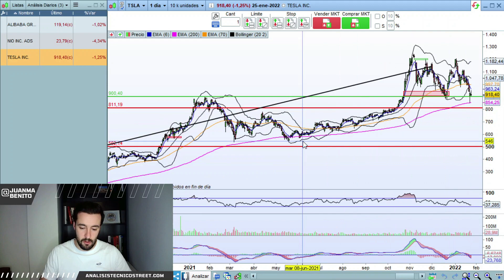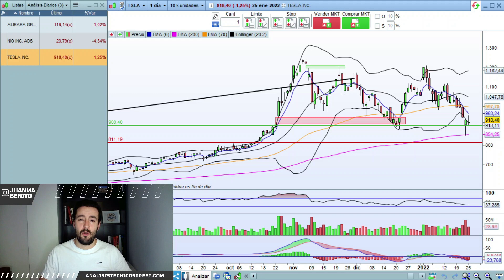📈 Análisis Técnico de Acciones: ✔️ ALIBABA ✔️ TESLA ✔️ NIO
👨🏻‍💻 ALIBABA: Que debemos vigilar para ver el final de la tendencia bajista ❓ TESLA: Podrá volver a máximos ❓ NIO: Ojo a la zona que se está acercando ❗️

0:00 Alibaba: Como detectar el final de la tendencia bajista
5:42 NIO: Ojo a la zona que se está acercando
7:25 Tesla: ¿Volverá a máximos?